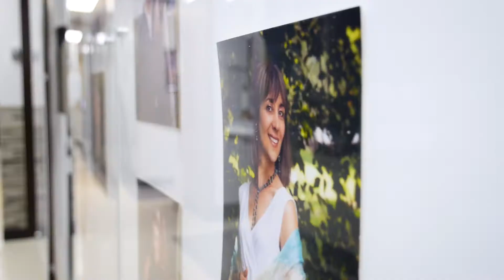Vivid Prosthodontics - Introduction V3